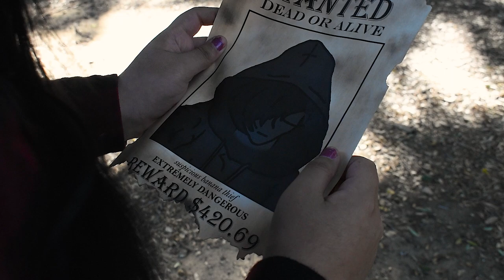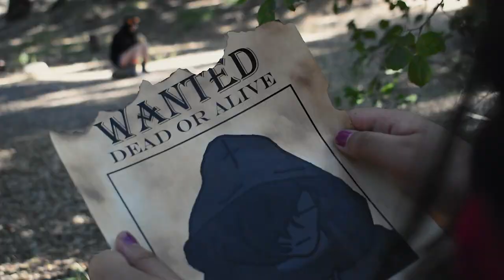Motz Music Video_1